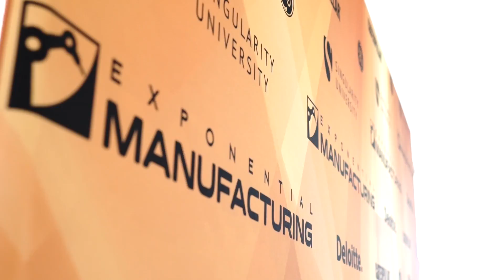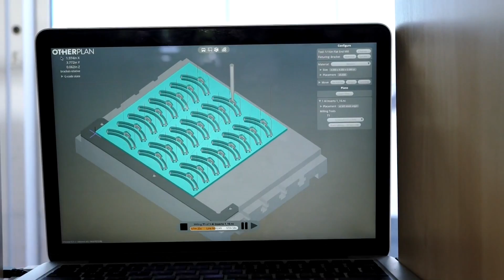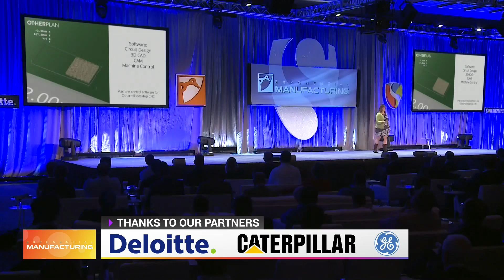Exponential Manufacturing 2016 Highlights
Exponential Manufacturing focuses on industrial topics including machine learning, robotics, smart networks, internet of things, 3D printing, and data analytics, as well as a broad look at future technologies and how they'll change the world in the coming year.